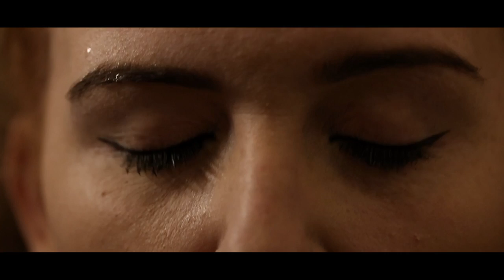Breathe (Bourne Identity Short Film Adaptation Teaser) | Samuel J. Day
This is a teaser trailer for the short film adaptation of "Bourne Identity" which we had to do for uni, directed by Samuel J. Day and assistant-directed/shot and edited by me :)